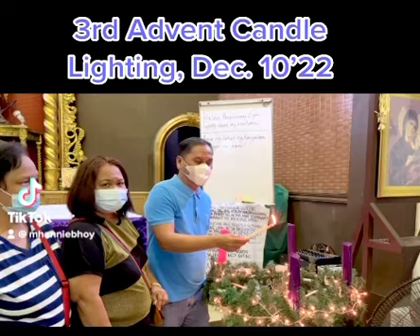3rd Candle Lighting Bukluran8 Wawa Taguig San Sebastian Chapel